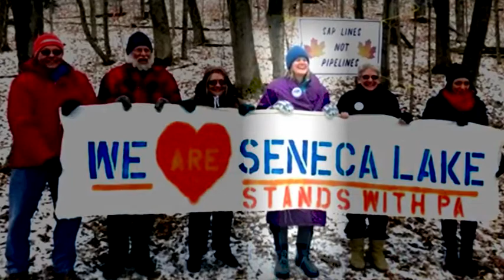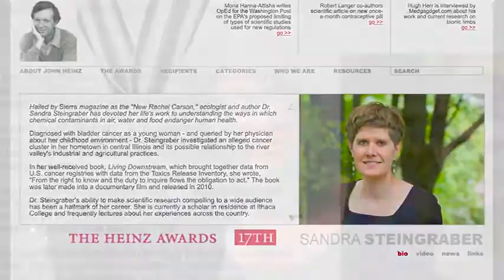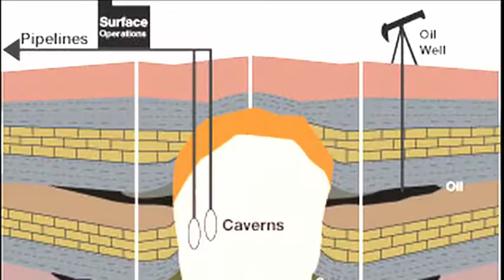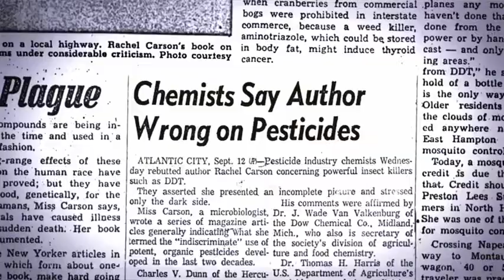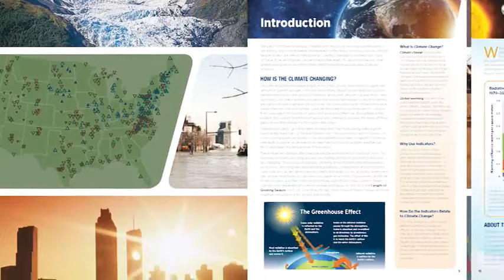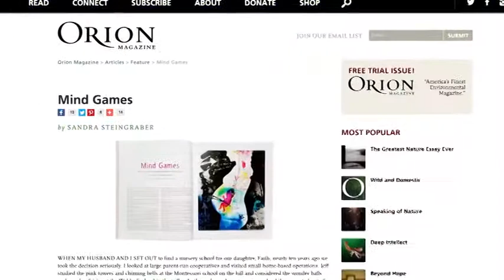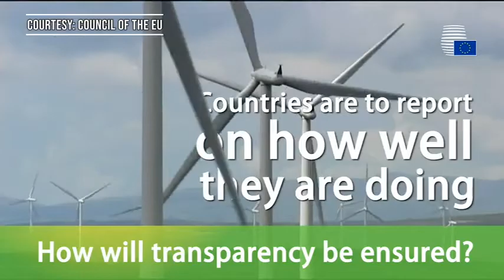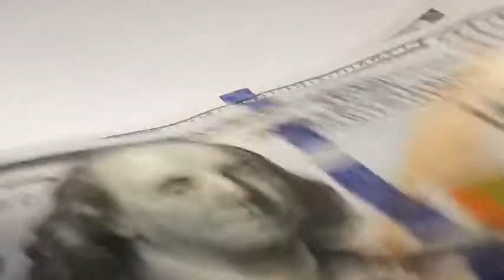Sandra Steingraber Part 2 ECU 627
This is an updated and fully re-edited presentation of the Enviro Close-Up interview with Sandra Steingraber, Ph.D., biologist, author and cancer survivor. A scientist and activist, she says: “We are all members of a great human orchestra and it is now time to play the Save the World Symphony….We all need to become heroes.” She tells how the Climate Crisis and Chemical Pollution Crisis have a “common root—dependence on fossil fuel.” And there are “elegant and beautiful alternative ways we should be embracing” to solve both crises—a shift to “green energy” and “green chemistry.” On the Climate Crisis we have a “tight deadline” before a “tipping point” is reached and a “feedback loop” sets in. Still, Dr. Steingraber is “hopeful and optimistic.” Action is essential and “the antidote to despair.” She speaks of her books: Living Downstream; Raising Elijah; and Having Faith: An Ecologist’s Journey to Motherhood. And she tells of her debt to Rachel Carson and her Silent Spring. Dr. Steingraber has been called “The New Rachel Carson” by the Sierra Club. Ms. Magazine has named her Woman of the Year. And Utne Reader has listed her as one of “25 Visionaries Who Are Changing Your World.”